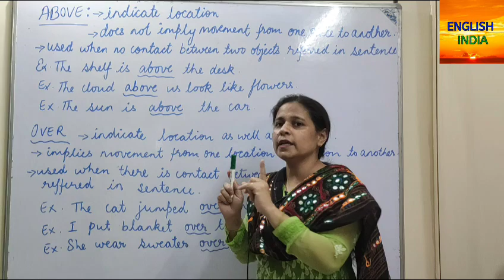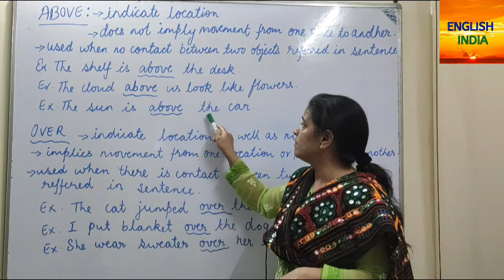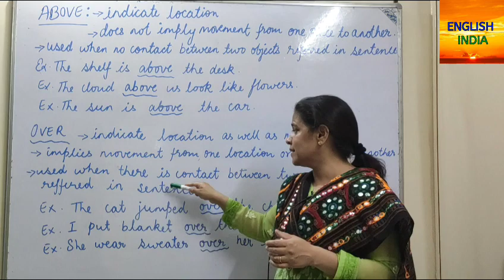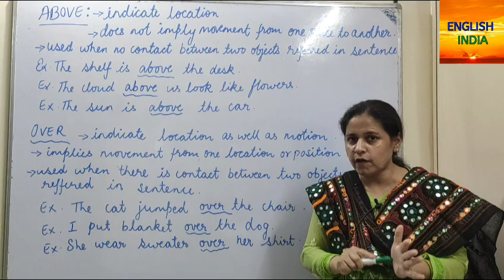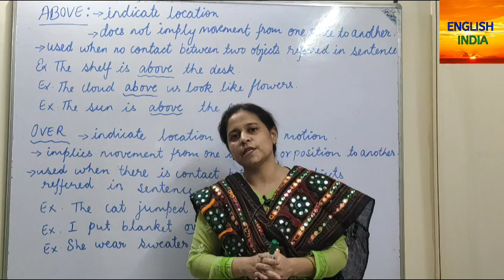preposition | Difference between Above & Over in Hindi | Easy Explanation | Basic English Grammar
Use of Above and Over with example easy explanation in hindi